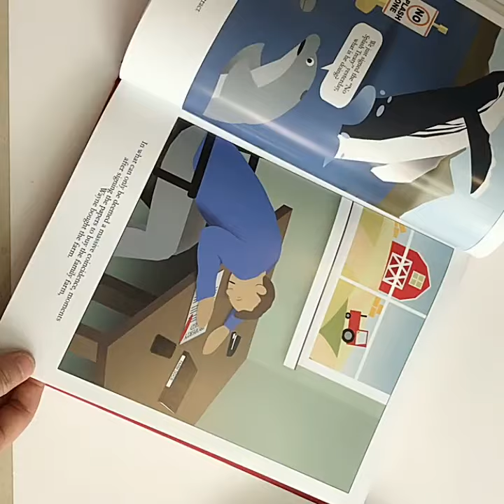hardcover matt paper#printingservices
If you need to print recently, please let me know the bellow information:
cover:hardcover or softcover,linen,leather,fancy paper or other material,full color,do you need foil stamping,spot uv,debossed,embossed,etc
size:size of inner page
pages:how many pages?1 sheet =2pages(2sides)
inner:80gsm or other gsm offset paper/matt/glossy paper or other paper,full color or black and white.
(lining page):if your book has endpapers,xx gsm offset paper or other paper, need color printing or just blank.(Back of cover and a sheet paper,back of backcover and a sheet paper,so 6pages.usually p1p2,p5,p6 are color printing ,p3,p4 are blank.depends on your design)
binding:sewn perfect/perfect/wire-o binding,saddle,stitch,etc
book package:Shrink film,plastic bag,etc
quantity:moq is 100pcs,support sample
detailed address and postcode:??so that i can caculate the shipping cost together

If you also need stage equipment, beauty equipment, ski goggles, doors and windows, you can also consult me. Please explain your purpose.

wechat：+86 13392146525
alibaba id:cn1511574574